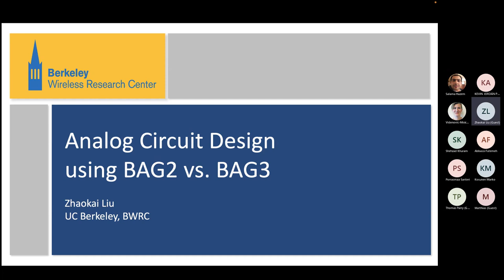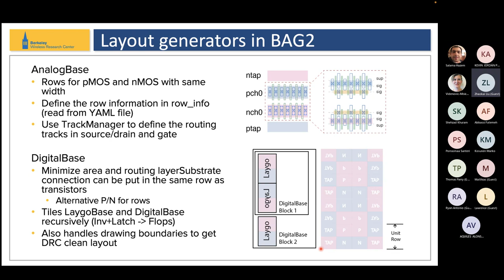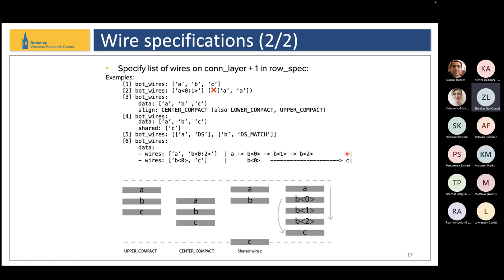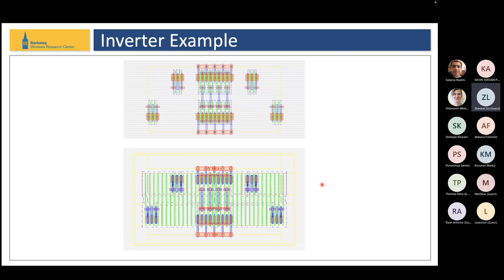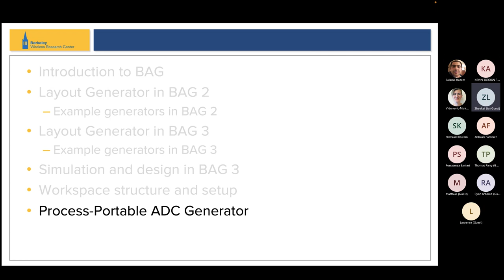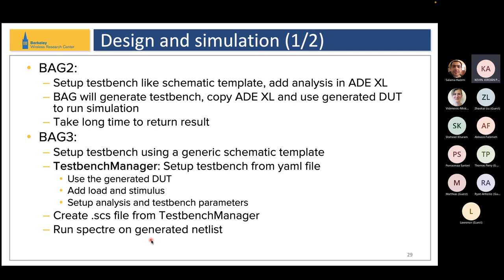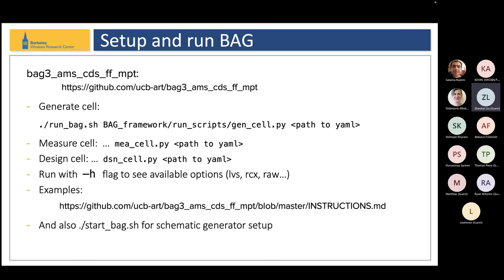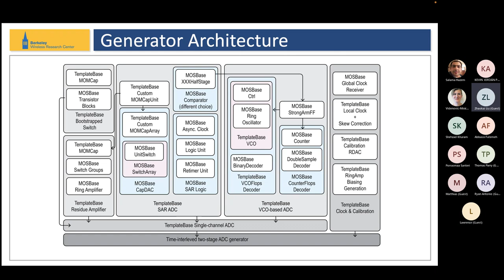Analog Circuit Design using BAG2 vs. BAG3 | Zhaokai Liu | MOSAIC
6 year PhD candidate at UCB Zhaokai Liu presented comparison of Analog Circuit Design using BAG2 and BAG3 frameworks